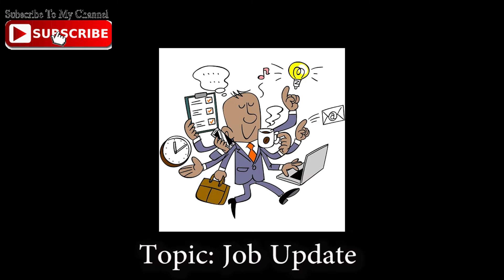চাকৰি কৰিব নেকি? | Telecomত চাকৰি | Job in Assam | Tech4Assam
Namaskar, Moi ai video tut apunalokok moi khobor pua job etar bixoye koisu. Aakha koru apunalokor olop holeo job puwat xohai hobo. Sobixekh janibor babe video tu sauk. Moi enekoiye apunalokoloi video  agborhai jam. Mur channel t video bur pai thakibor babe video bur like koibo aru channel tu subscribe kori dibo logote bell eta je ase heituo click kori thobo jate moi notun video dilei direct apunar mobile t notification jai. Dhonyobad. Joi aai axom.

Hello guys, welcome to Tech 4 Assam ( Techno Edu Creative Hub For Assam ). In this video, I am giving a job link in Telecom sector specially for job seekers from assam. This video will definitely help you to get your job. Hope you will like the video. Share this information to your friend also. So that everyone can get this opportunity.